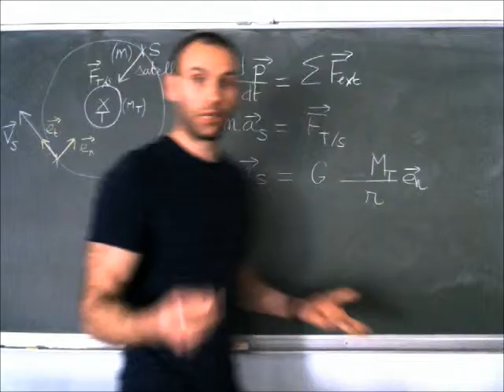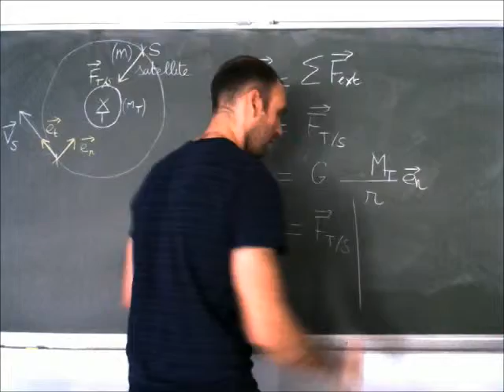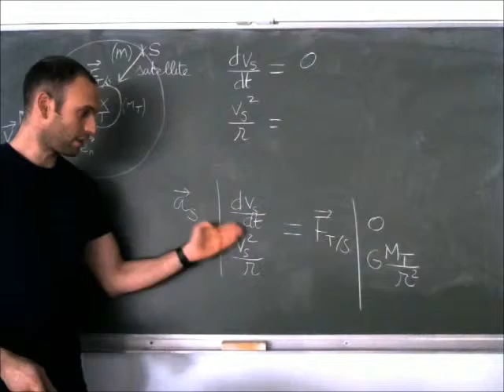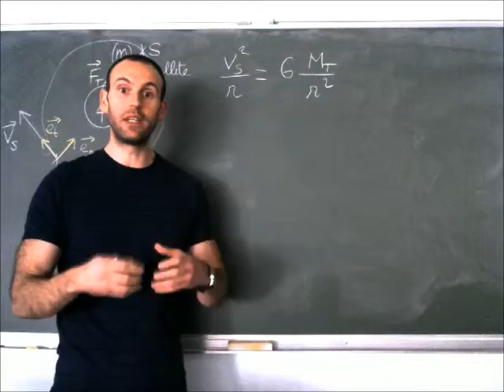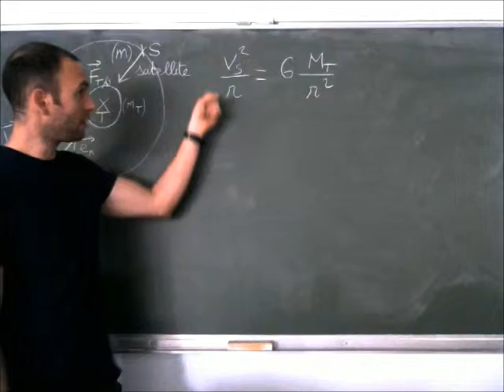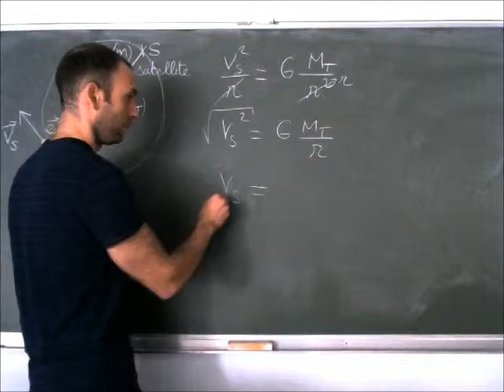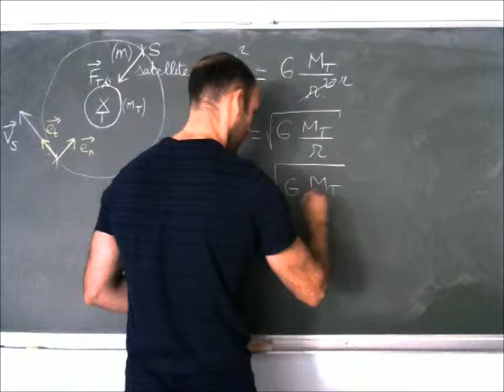3 expression vitesse du satellite